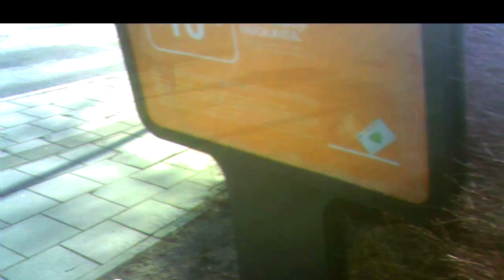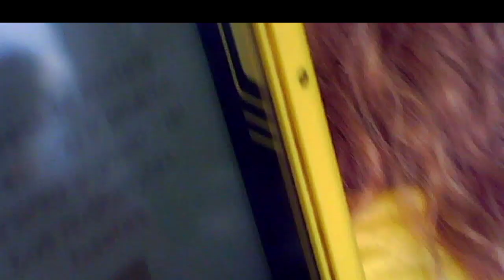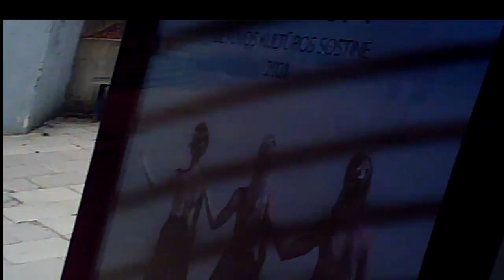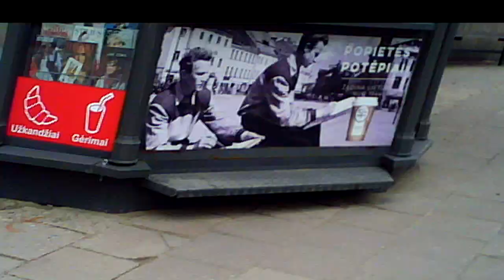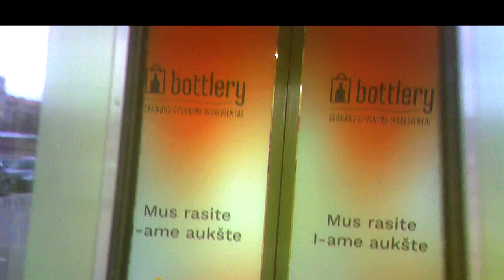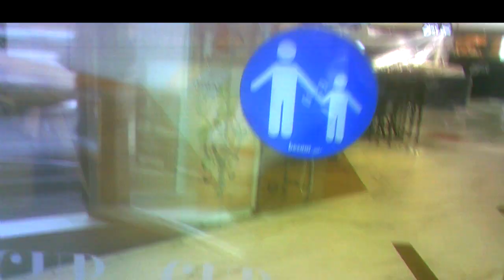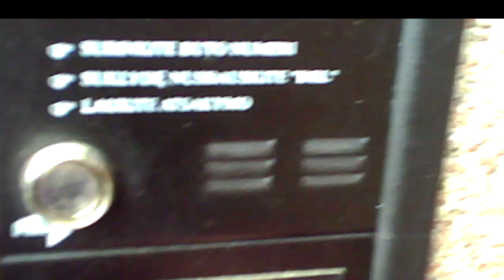Threat to Kill21.Grasinimas nužudyti21.Угроза убийством21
02:12 Agent hinted at minute 02:09 of my previous video, agentas padaro užuominą į min. 02:09 mano ankstesnio video, агент намекнул на минуту 02:09 моего предыдущего видео.
06:39 - 12:04 Surveillance at the hospital of the Lithuanian National Cancer Institute, sekimas Nacionalinio vėžio insituto ligoninėje, наблюдение в больнице Литовского Национального института рака.
13:46 Two agents at the front of the building, du agentai prie pastato fasado, два агента перед фасадом здания.
18:40 Sheet of white paper will be shown - threat to kill, bus parodytas balto popieriaus papas - grasinimas nužudyti, будет показан лист белой бумаги - угроза убийством.
20:46 Slow walking, lėtas vaikščiojimas, медленное хождение.